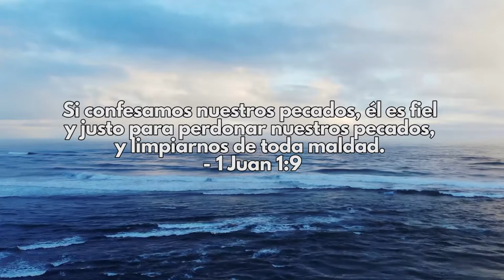Oración de Reconciliación con Dios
Si confesamos nuestros pecados, él es fiel y justo para perdonar nuestros pecados, y limpiarnos de toda maldad.  - 1 Juan 1:9

Ayudar a otros es el verdadero significado de la vida, te regalo motivación e inteligencia para que descubras tu furia, tu propósito y voluntad.

¡Síguenos!

This video clips have been reedited with the only purpose of motivating people from across the world.